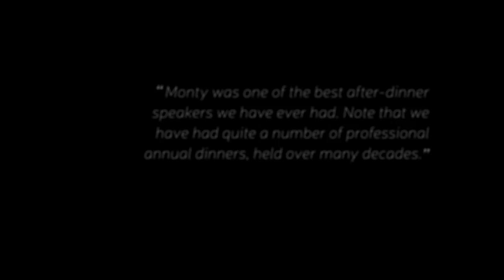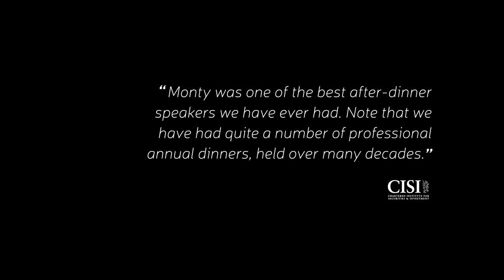Monty Halls - Inspirational Speaker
Monty Halls is a conference and after-dinner speaker who has gained a truly outstanding reputation for his work, creating a demand for his work both nationally and internationally. Here he talks about what it means to speak to audiences around the world, his passion for a good tale, and the professional obligation any speaker has to the organisation or event they address.